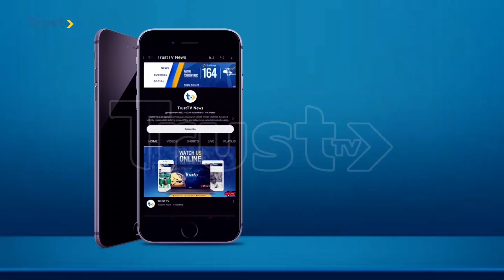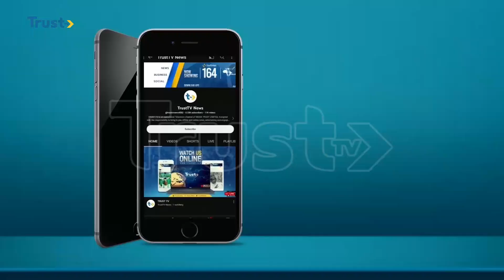NEWS HOUR @ 9 PM. 31/12/2023